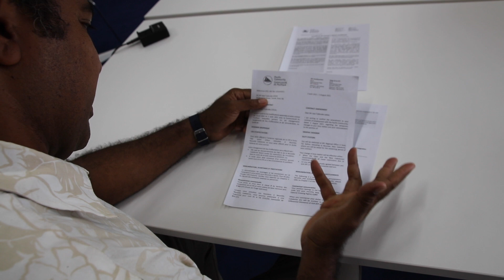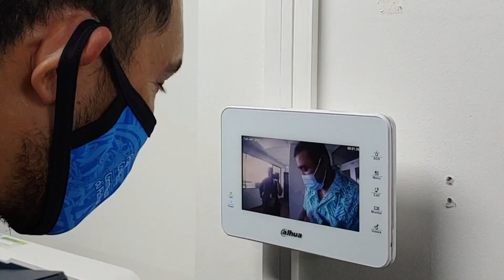SPC's Operation Management and Directorate (OMD) at a glance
Finances, Procurement, Travel, Registry, Translation and Interpretation, Library, Publishing, Maintenance, Properties, Event Management, ICT... Discover the support services provided by SPC's Operation Management and Directorate (OMD).